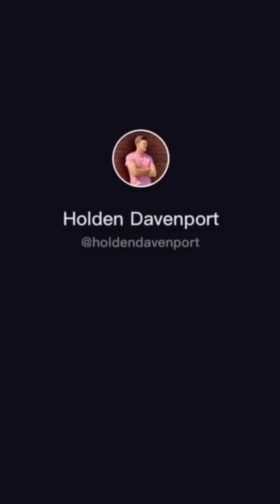Best Scare Cam Prank Compilation - Try Not To Laugh!😂🤣😆.Pt.21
Best Scare Cam Prank Compilation - Try Not To Laugh!😂🤣😆.

Get Ready!!!... To Laugh All Your Sorrows Away Only If You Can, Because This Video Is Here To Make You Do Just That And Laugh So Hard. Happy Viewing.

Your Daily Dose Of Laughter.Animal World.